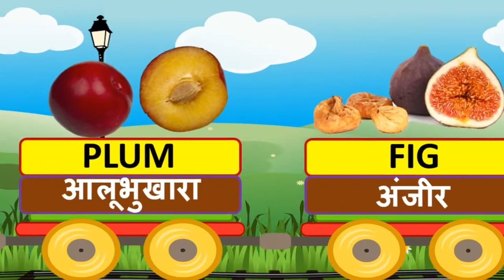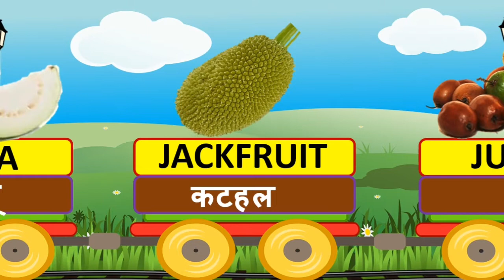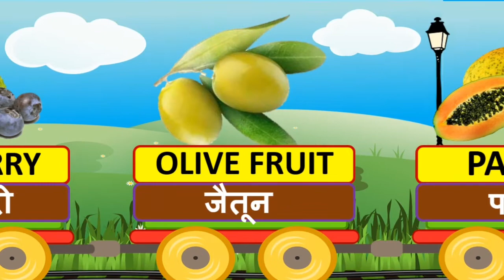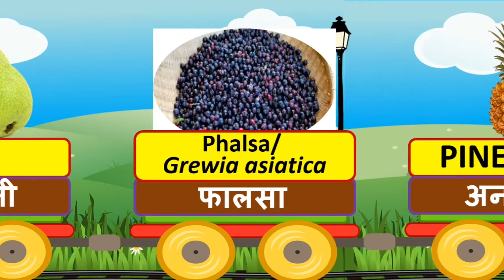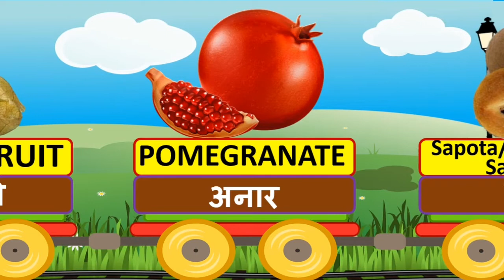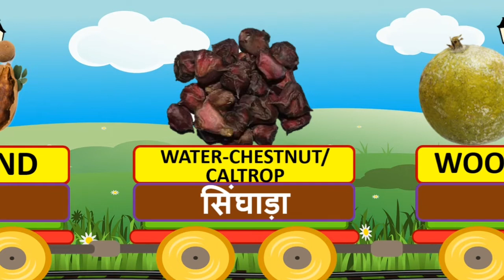Fruit Train | फलों के नाम हिन्दी और अंग्रेजी में | Fruit names in English & Hindi । फलों की रेलगाड़ी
फलों के नाम हिन्दी और अंग्रेजी में || Fruit Names in Hindi and English

This video is specially designed for little kids as they can learn fruit names easily. Through this video kids or students can learn all fruit names and identifiy fruits with pictures. This video is really useful for Pre-nursery nursery, lkg, ukg, KG, toddlers, Playway, Preprimary,  primary, kids.

Also useful for parents and teachers as they can repeat these words again and again in daily routine to help children remember these easily.

List of Fruits Name in English and Hindi:

Apple    सेब
Apricot    खूबानी
Avocado   मक्ख़नफल
Banana   केला
Black Currant   फालसेब
Blueberry   नीलबदरी
Cherry    चेरी/ ग्लास मेवा
Coconut   नारियल
Custard apple   शरीफा, सीताफल
Dates    खजूर
Fig    अंजीर
Gooseberry   आँवला
Grapes   अंगूर्
Guava    अमरूद्
Jackfruit   कटहल
Jujube    बेर
Kiwi    कीवी
Lemon, Lime   नींबू
Loquat    लोकाट
Lychee, Litchi   लीची
Makoy fruit   रसभरी
Malta fruit    माल्टा
Mandarin   किन्नू
Mango    आम
Mulberry   शहतूत
Java plum/ Indian blackberry  जामुन
Musk-melon   खरबूजा
Olive fruit   जैतून का फल
Orange    नारंगी/ संतरा
Papaya    पपीता
Peach / Nectarine   आडू
Pear    नाशपाती
Phalsa/ Grewia asiatica  फालसा
Pineapple   अनानास
Plum    आलूभुखारा
Pomegranate   अनार्
Sapota/ Naseberry/ Sapodilla   चीकू
Strawberry    स्ट्रॉबेरी
Sugarcane   गन्ना
Sweetlime/ Sweet orange  मौसमी
Tamarind   इमली
Water-chestnut   सिंघाड़ा
Water-melon   तरबूज
Wood apple    बेल
Quince    श्रीफल